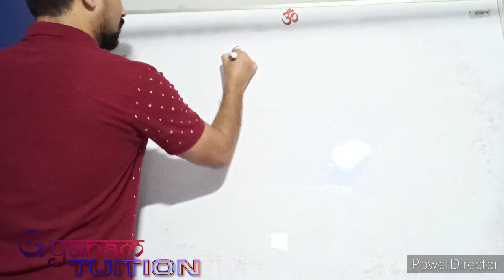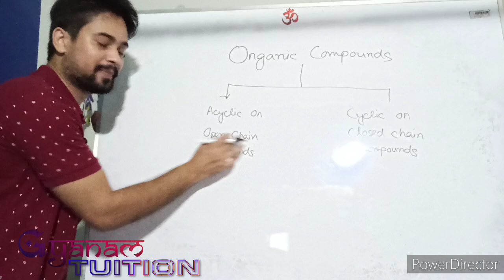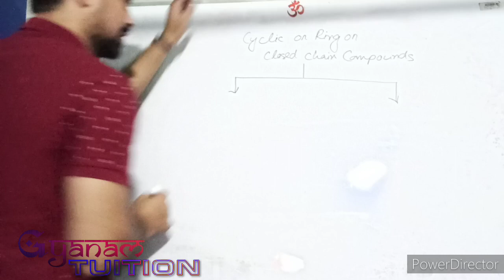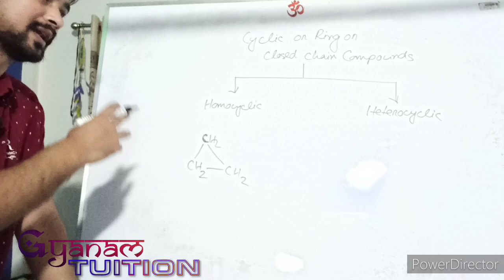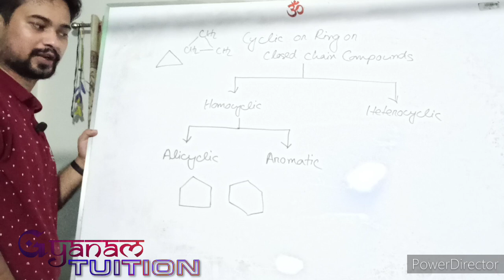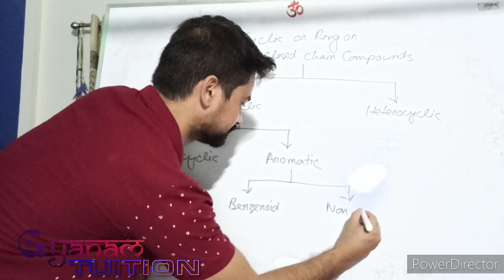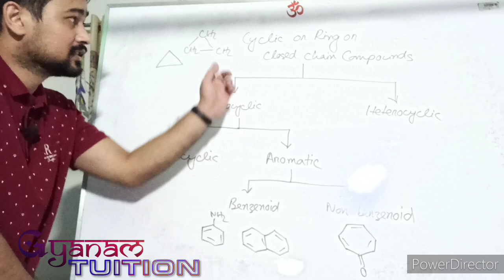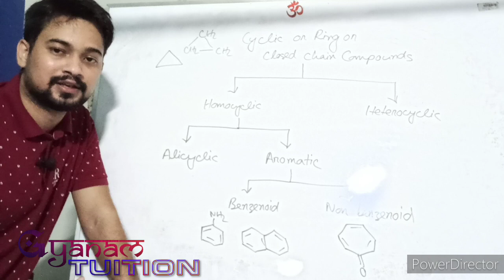HS 1st Year Chemistry || Unit 12|| Part-03||Assamese-English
From these classes you will be able to get a brief review of the subject as well as the how Science stream is going to be.